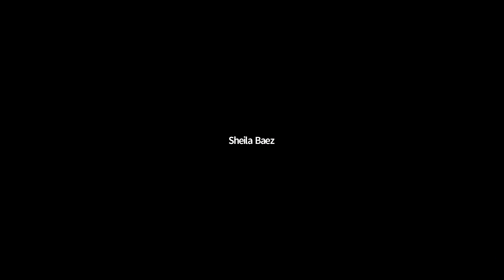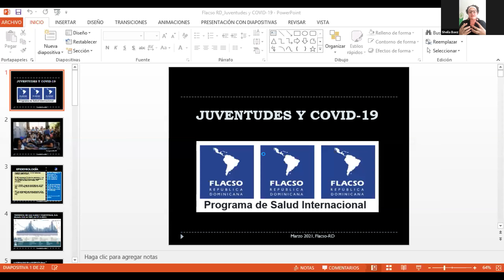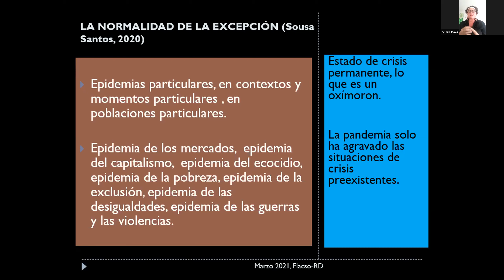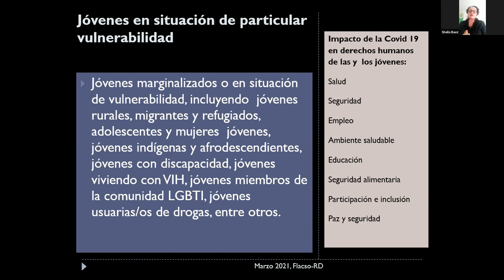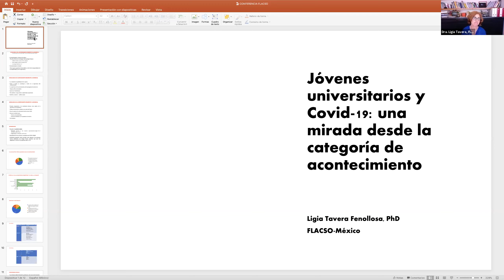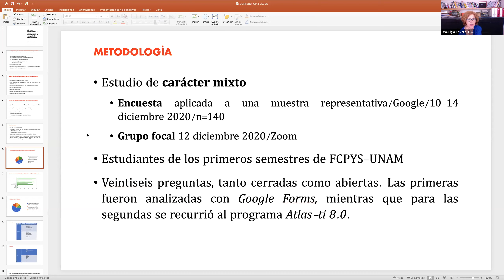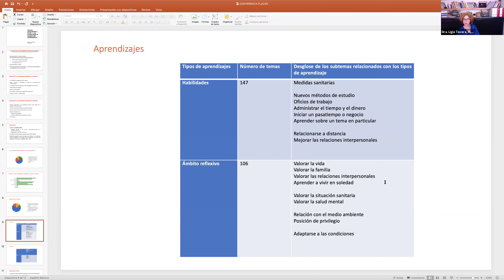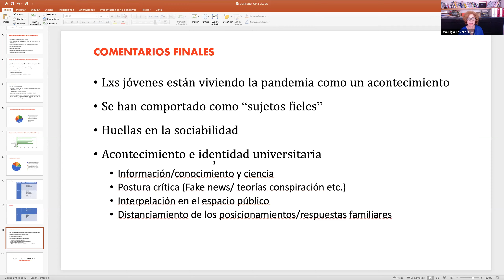Alternativas para el desarrollo: América Latina y el Caribe frente a la pandemia - III Conferencia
Conferencia "Las juventudes frente al Covid-19". Tercer encuentro del Ciclo de "Alternativas para el desarrollo: América Latina y el Caribe frente a la pandemia", del Sistema Flacso.
Esta conferencia fue organizada por Flacso México y contó con la participación de la Dra. Miriam Abromavay, la Dra. Sheila Báez, , el Dr. Mauro Cerbino y la Dra. Ligia Tavera, bajo la moderación de la Dra. Úrsula Zurita.